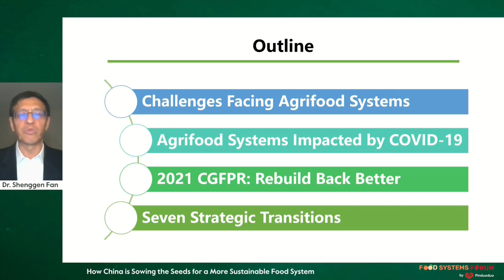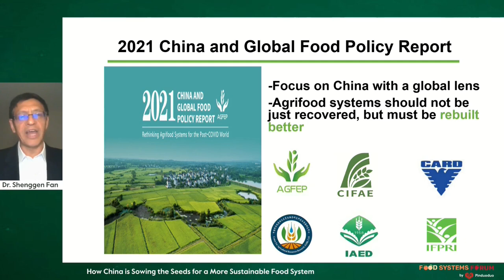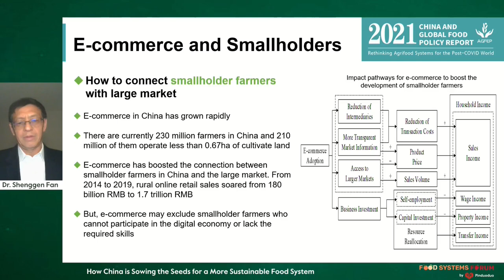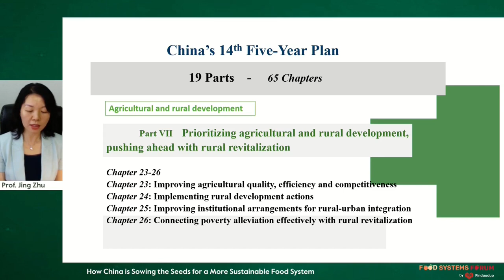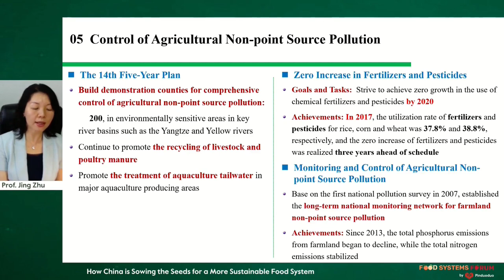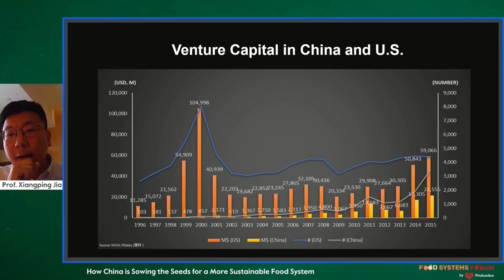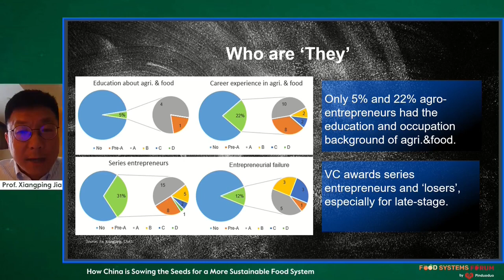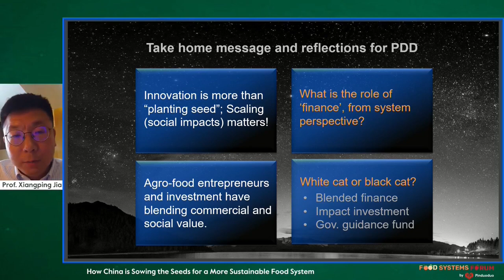PDD Food Systems Forum -- How China is Sowing the Seeds for A More Sustainable Food System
What does the 14th 5th Year Plan (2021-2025) mean for agriculture in China and beyond? What are the top policy objectives and how will they affect agriculture and related industries? And how will China balance its goals to feed its population well with its pledge towards carbon neutrality by 2060? We take a look at the possibilities for policy and innovation to forge a path towards a more sustainable food system in China.

The Pinduoduo Food Systems Forum was held 14-15 July.

"How China is Sowing the Seeds for A More Sustainable Food System"
Panellists:
--Prof Jing Zhu, Dean, Nanjing Agricultural University
--Dr Shenggen Fan, Chair Professor, China Agricultural University
--Prof Xiangping Jia, Professor and Leading Scientist, CAAS
Moderator: Lesly Goh, Senior Technology Advisor, World Bank Group